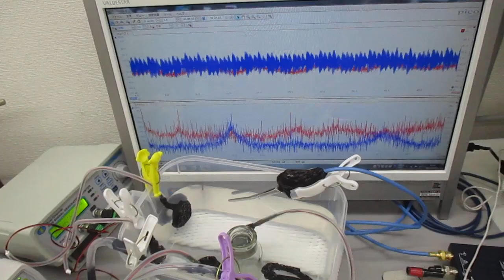低周波の共振現象と、高周波の非線形現象をコントロールする技術（超音波システム研究所）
２種類の超音波発振制御プローブによる、